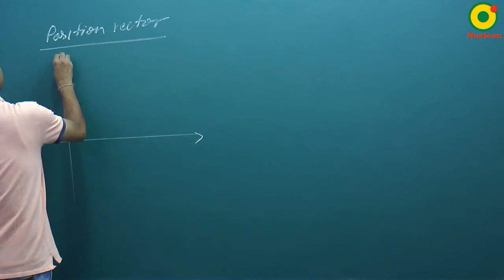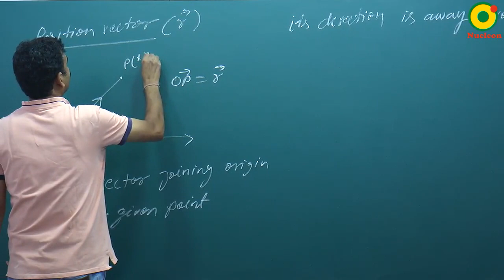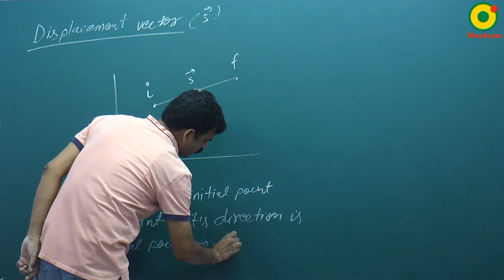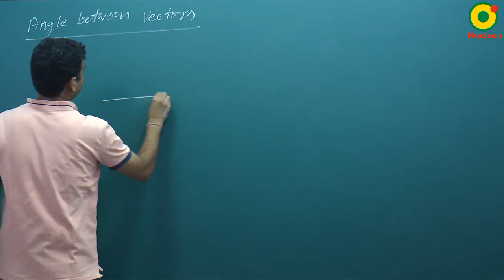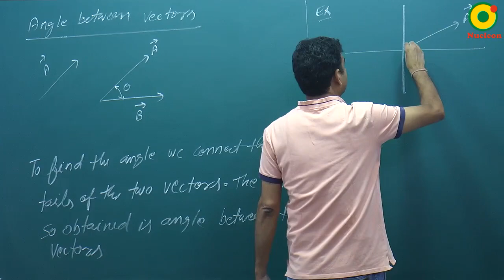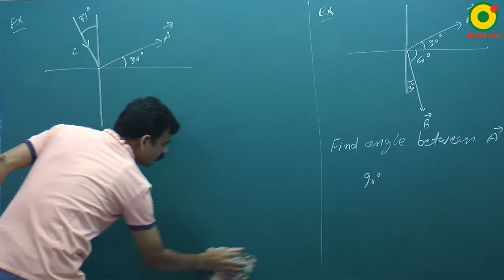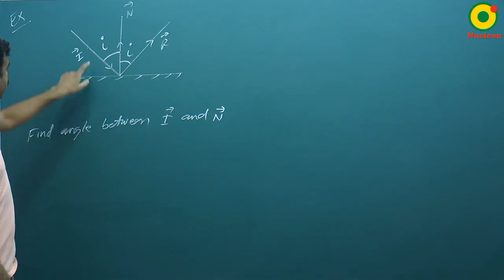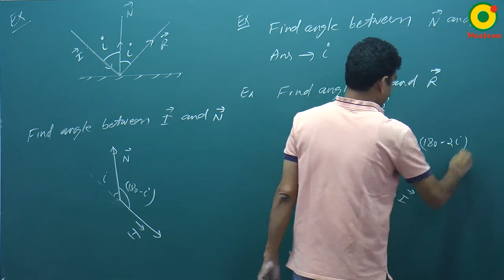Mathematical Tools- 06 By RS Sir B.Tech IIT Kanpur @ NUCLEON IIT JEE / NEET PHYSICS KOTA